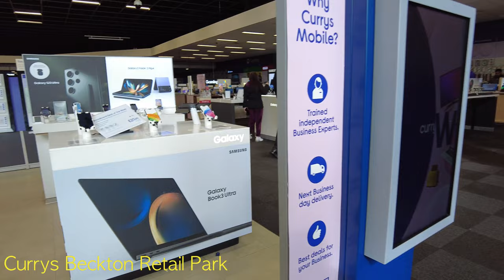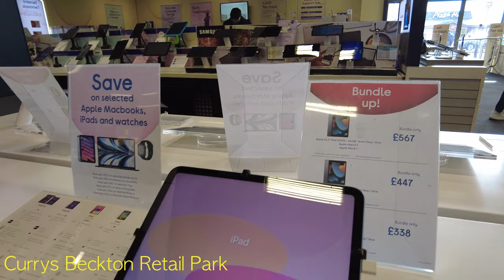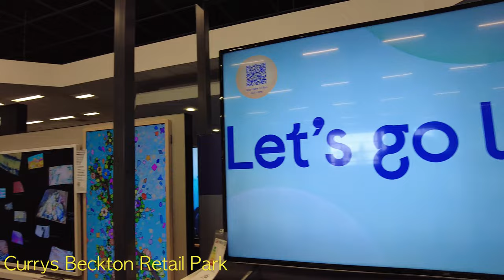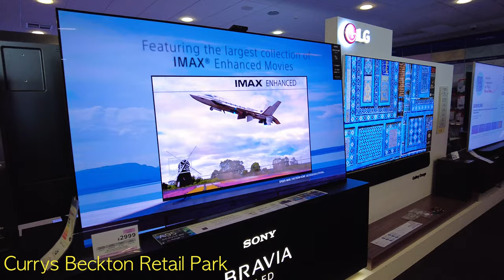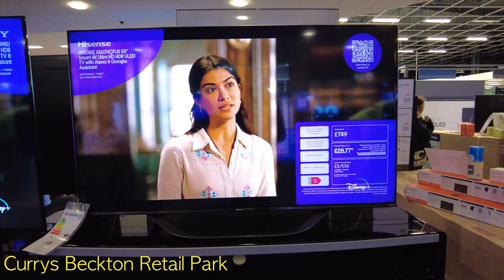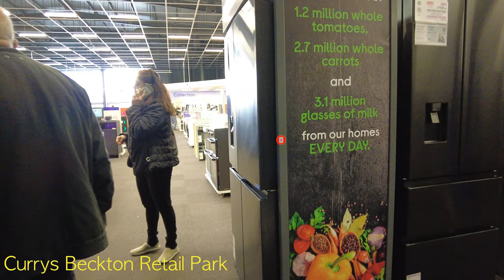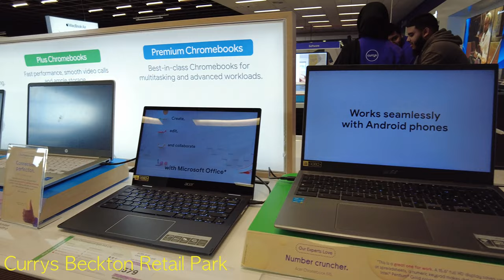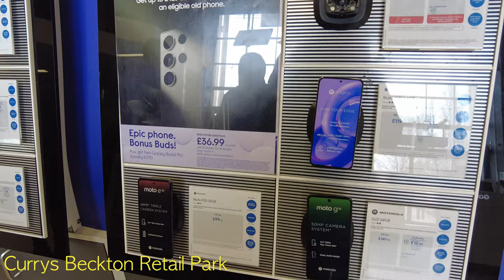Visiting Currys Beckton Electronics Store London 🏴󠁧󠁢󠁥󠁮󠁧󠁿 4K 60fps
Hi Guys👋
Welcome Back To Another Video

Currys (marked as Currys PC World somewhere in the range of 2010 and 2021) is an electrical retailer and aftercare specialist co-op working in the Unified Realm and Ireland, spending significant time in white merchandise, purchaser hardware, PCs, and cell phones.

Currys began as a bicycle retailer in 1927 and grew to become a major retailer of household electrical products in the 1960s. In 1984 the organization was purchased by rival retailer Dixons, and the Currys brand was utilized for all outlets of the joined organization. The company began operating larger out-of-town Currys PC World stores under the Currys PC World brand in 2008, bringing Currys and Dixon's PC World operations together under one roof. The stores acquired Carphone Warehouse departments following Dixons Carphone's 2014 formation. The rebranding of all Currys PC World locations as Currys was announced in July 2021.

✅Please check my other videos in Thessaloniki
▶️ youtu.be/VPQNAHCKY8w
▶️ youtu.be/QHjZgf25fVY
▶️ youtu.be/tcv2cfgiHtI
▶️ youtu.be/XZduuRUCCe8
▶️ youtu.be/DM77a7QlXpc

Our channel will be very useful for those of you who are interested in watching travel videos.

🔎RELEVANT HASHTAGS